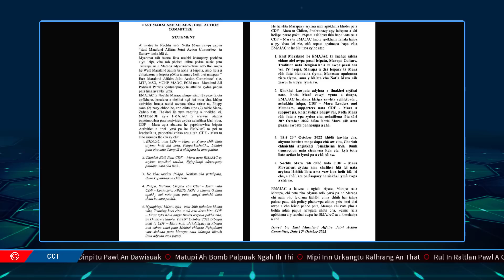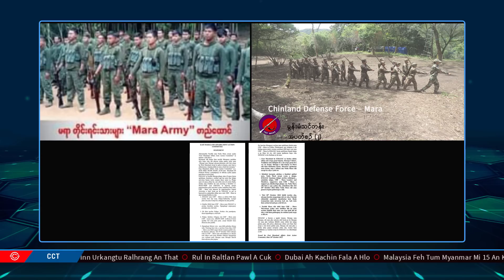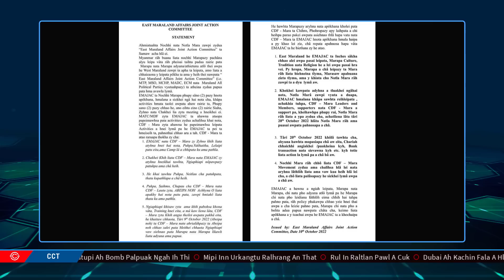October 11 Zan: CDF Mara Dinpitu Pawl An Dawisuak, Mipi Inn Urkangtu Ralhrang Thi